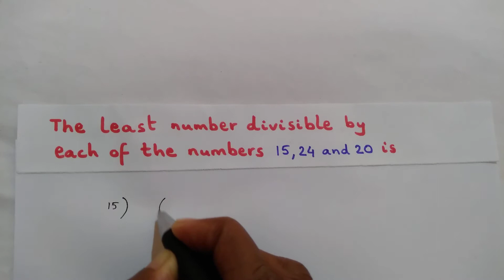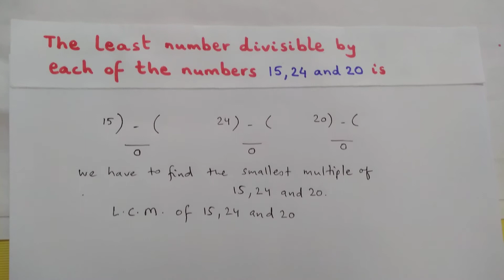Video 72: LCM Word Question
Lowest Common Multiple word question.